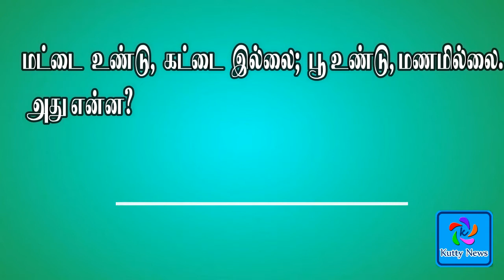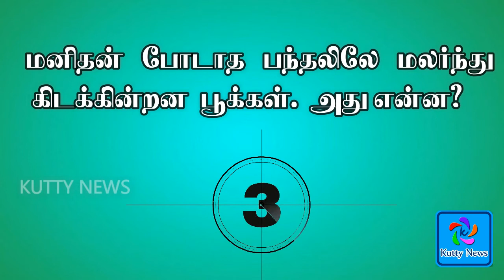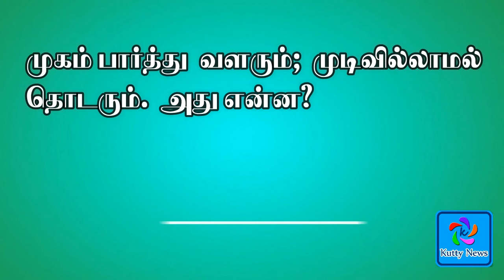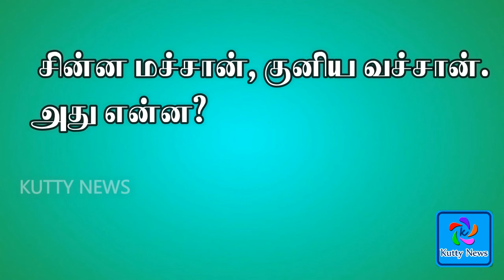பகுதி 7 புதிய தமிழ் புதிர்கள் |Riddles in tamil |மூளைக்கு வேலை |vidugathaigal in tamil|Puzzles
புதிய தமிழ் புதிர்கள்
கண்டுபிடிக்கலாம் வாங்க விடுகதைகள்
Playing riddles is equally entertaining for  adults and children and nurtures social interactions. In our experience children living in foreign countries are proficient in their mother tongue and in other languages because of these traditional approaches.Riddles playing was a part of language development and also helps analytical thinking and creativity. In our kutty news system we strangely emphasize on playing riddles at school, home, before bed time, while driving with children as playing family games.தமிழ் புதிர்கள்,மூளைக்கு வேலை,உங்கள் சிந்தனையை துண்டும் சில அறிவார்ந்த கேள்விகள் பதில்களுடன் இங்கே வழங்கப்பட்டுள்ளது.இவை இளைனர்களுக்கான கேள்வியாகவும்,அறிவார்ந்த குழந்தைகளுக்கான கேள்வியாகவும் உள்ளன .இந்த புதிர்கள் உங்கள் புத்தியை பட்டை தீட்டுபவையாகவும் மெருகேட்ருப்பவையாகவும் உள்ளது நண்பர்களே ... பொழுதைகழித்தவாறே உங்கள் அறிவை அதிகபடுத்த இது அற்புத காணொளி நண்பர்களே ...  பெருவாரியான மக்களால்  முயன்று முதல் முயற்சியில் சரியான பதில் அளிக்க படைத்தவைகள்,நீங்கள் அறிவார்ந்தவர்கள் என்றால் இதனை முயற்ச்சித்து பாருங்கள் , If you can try it to solve the puzzles with best logic.
In This Video many riddles in tamil for  kids with  answers , Few Riddles for Adults and  genius,Tamil riddles for  Adults with answers Riddles That Will Trick Your Brain,Common Sense Riddles,riddles that will trick your mind, riddles that will trick your mind with answers,Riddles with answers to test your logic.